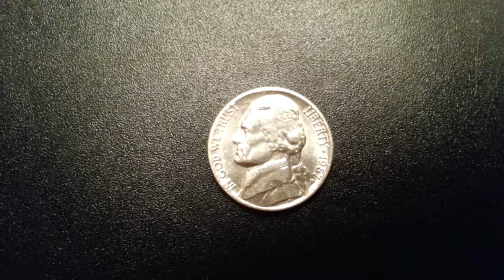Coins : Nickel 1987 P Coin aka Jefferson Nickel